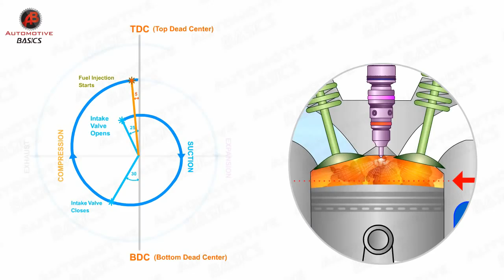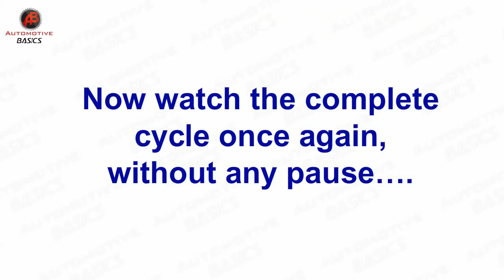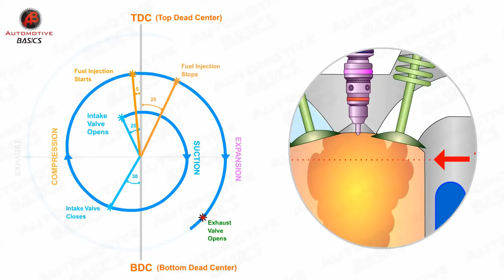How Diesel Engines Work Part 3 Valve Timing Diagram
Intelligent, technology mechanical